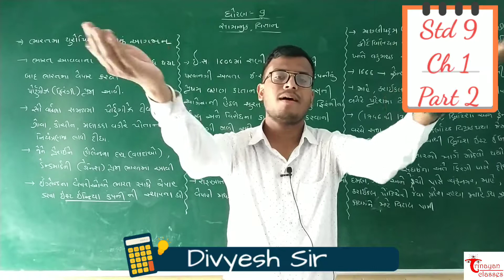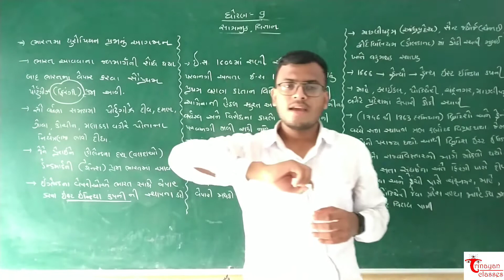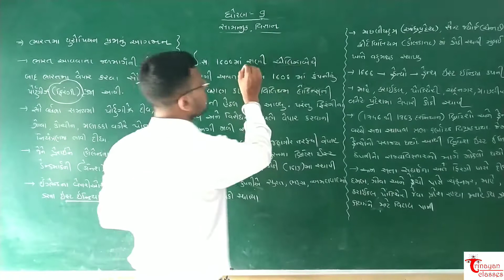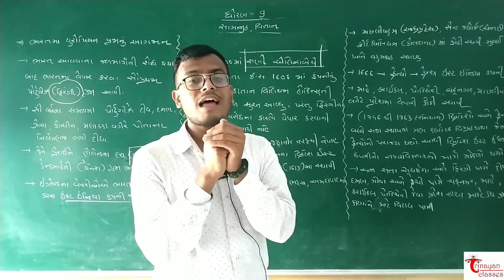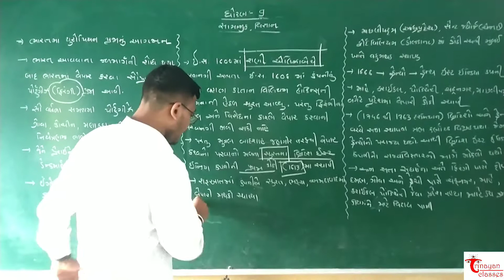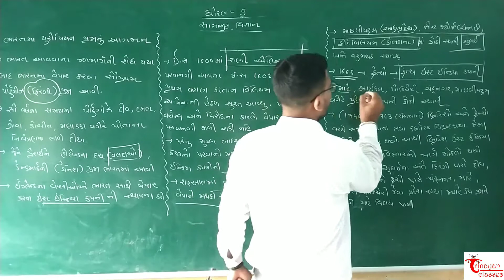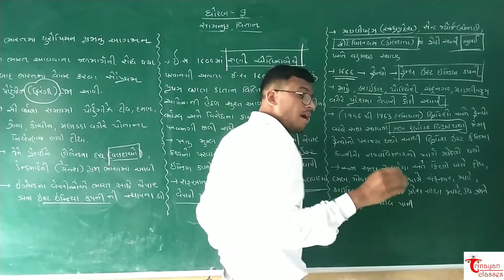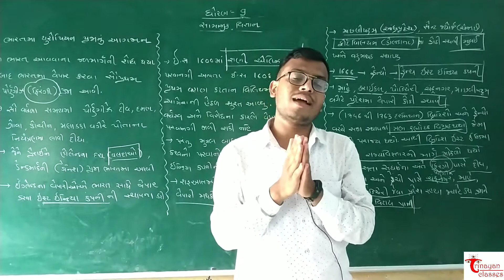STD 9 Social Science Ch 1||Part 2||Gujarati Medium||ભારત માં બ્રિટિશ સતાનો ઉદય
ધોરણ 9 સામાજિક વિજ્ઞાન પ્રકરણ 1- ભારત માં બ્રિટિશ સતાનો ઉદય - ગુજરાતી માધ્યમ

socialScience Std 9#GSEB#Gujrati#ભારત માં બ્રિટિશ સતાનો ઉદય